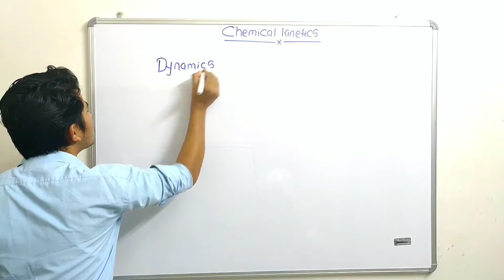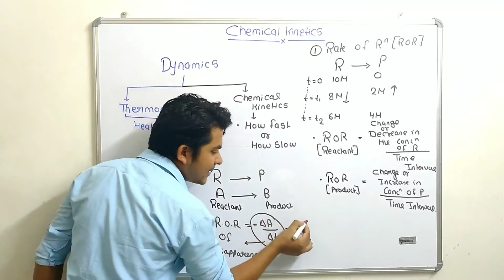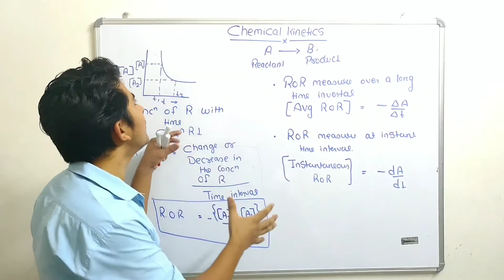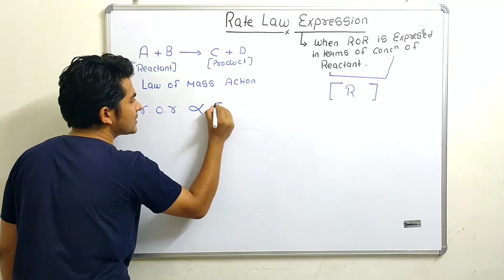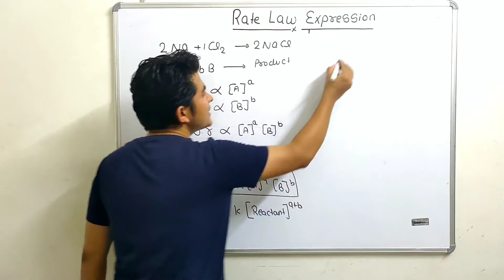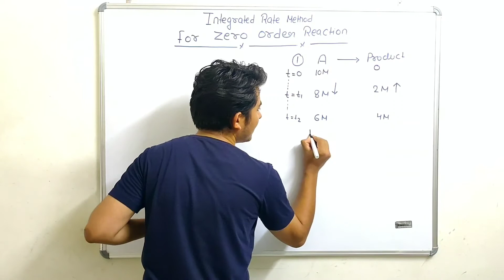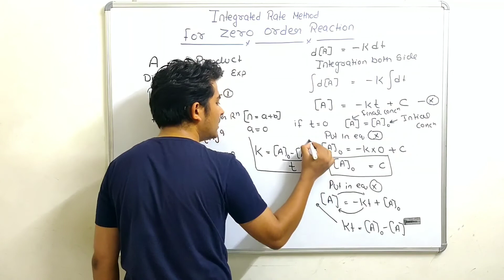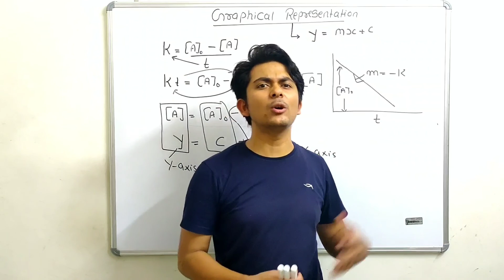Chemical Kinetics|Rate of Reaction|Rate Law Expression|Order of Reaction|Zero Order Reaction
Hello guys
Zero-order reactions are typically found when a material that is required for the reaction to proceed, such as a surface or a catalyst, is saturated by the reactants. A reaction is zero-orderif concentration data is plotted versus time and the result is a straight line.
Chemical kinetics, also known as reaction kinetics, is the branch of physical chemistry that is concerned with understanding the rates of chemical reactions. It is to be contrasted with thermodynamics, which deals with the direction in which a process occurs but in itself tells nothing about its rate.

The reaction rate or rate of reaction is the speed at which a chemical reaction takes place. We define reaction rate as the speed at which reactants are converted into products. Reaction rates can vary dramatically.